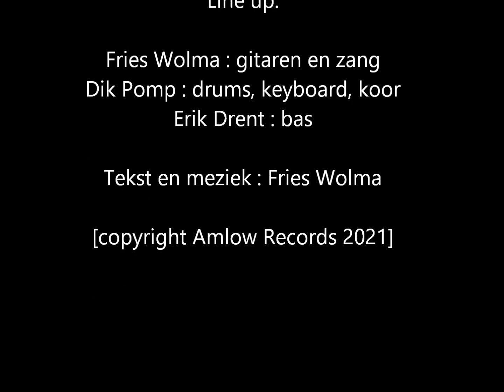Sums - Fries Wolma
Sums gaat over een man die een pessimistische kijk op het leven heeft. Teruggetrokken in zijn eigen wereldje bekijkt hij de wereld met argus ogen. Niets wat hem interesseert. Dwars van sociaal contact brengt hij zijn dagen in eenzaamheid door.

Het nummer is opgenomen in Audio Studio de Fabriek van producer Dik Pomp. Dat heeft geresulteerd in een verfrissende productie. Met Dik Pomp op drums en toetsen, Erik Drent op bas en Fries Wolma op gitaar is het een verrassend nummer geworden